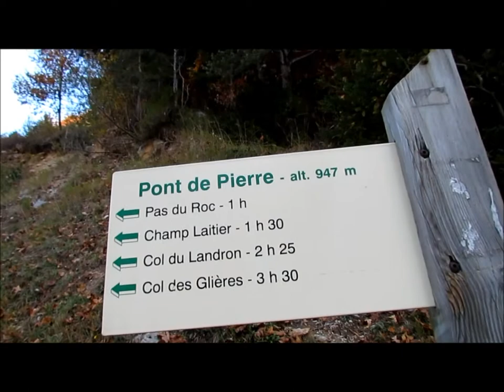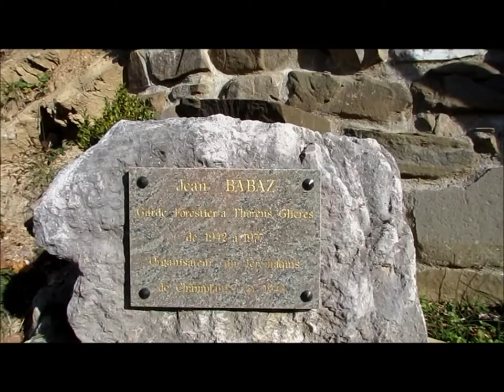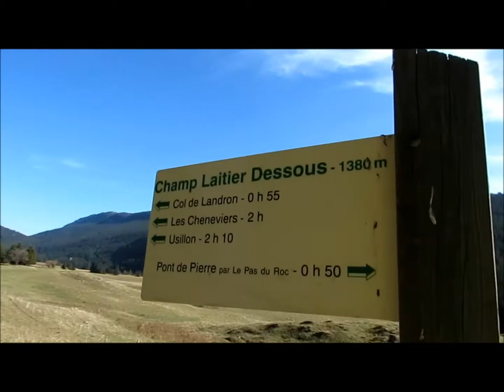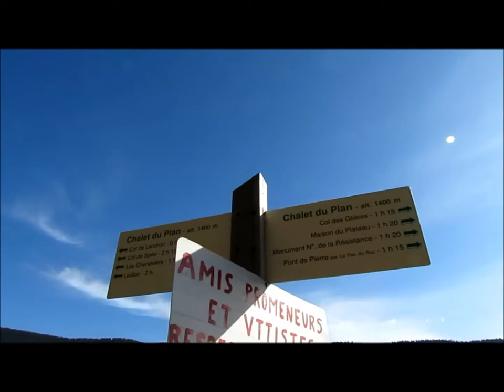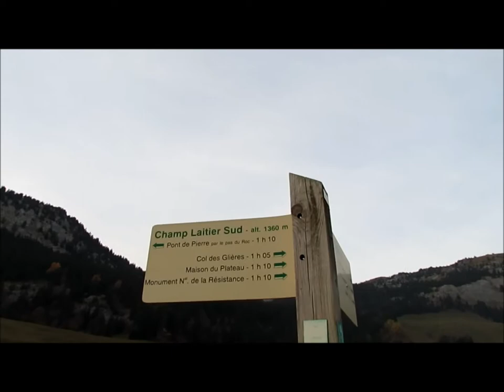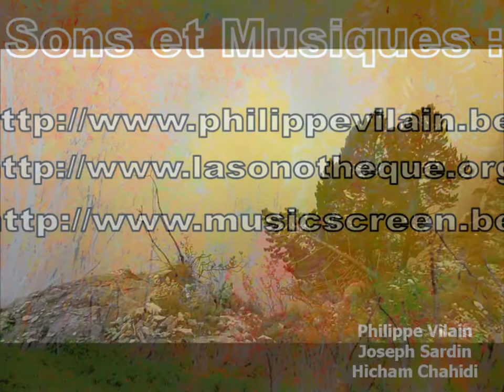Roche Parnal - 25 octobre 2012